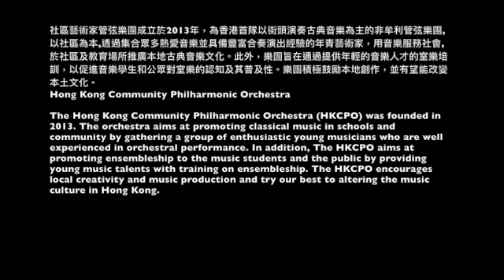HKCPO with Marycove School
善牧會     瑪麗灣中心      瑪麗灣學校
「自由．飛」 50週年慶祝活動啟動禮

2017年6月30日（星期日）
下午7時至9時
跑馬地聖瑪加利大教堂

The Sister of The Good Shepherd
Marycove Centre and Marycove School
" Flying Free" 50th Anniversary Kick-off Ceremony

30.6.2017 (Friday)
7:00 a.m. - 9:00 p.m.
St. Margaret's Church, Happy Valley